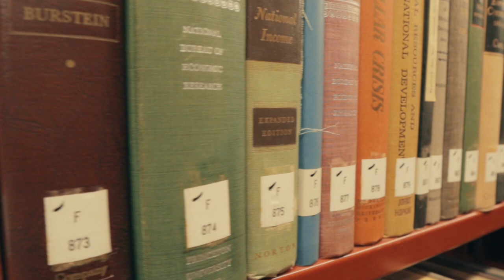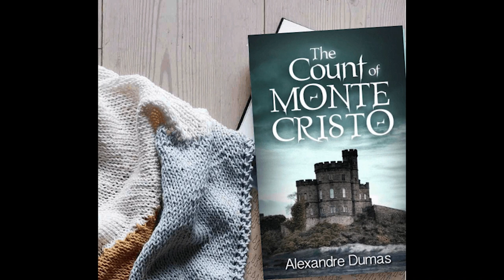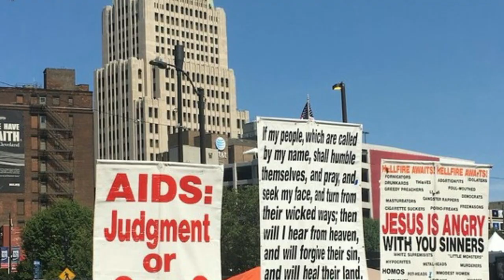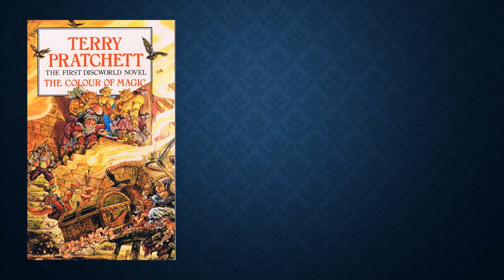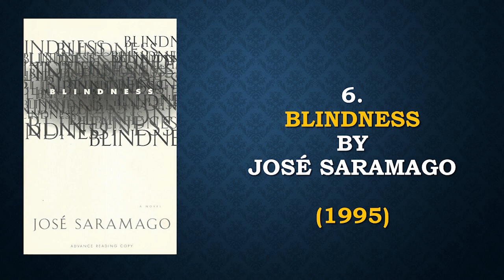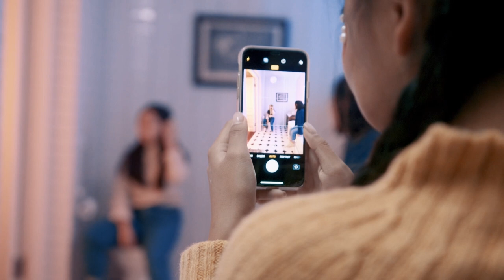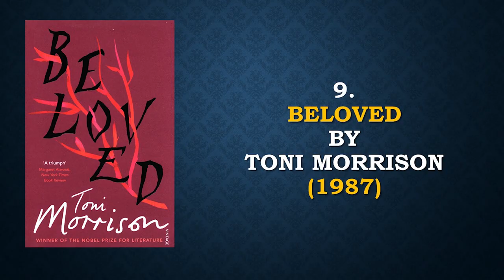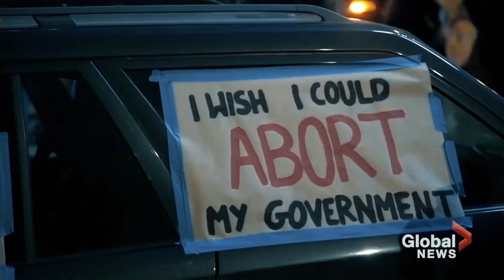10 Books That Will Make you Better Human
The pandemic made us rethink our existence and future roles. Strange, once in a lifetime holidays are behind us, and until vaccine comes, we need to spend a bit more time isolated and rethink our future. As humanity, as an individual, as one with this planet.
And that is the perfect time for reading. Books are only mean of transportation to another world, right now, they can be an escape, a long-aviated holiday, a romance, an unexpected beautiful adventure.

Books I will recommend you today changed my life forever, and some of them will certainly change yours.